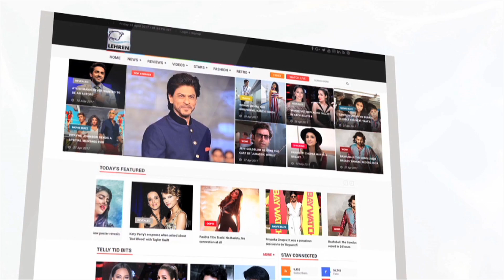Kareena Kapoor Teases Media Photographer | Veere Di Wedding | LehrenTV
Kareena Kapoor Khan who is currently busy promoting her upcoming film 'Veere Di Wedding' which also stars Sonam Kapoor, Swara Bhaskar and Shikha Talsania in the lead roles. Recently, Kareena was seen teasing media photographer. Check out the video.